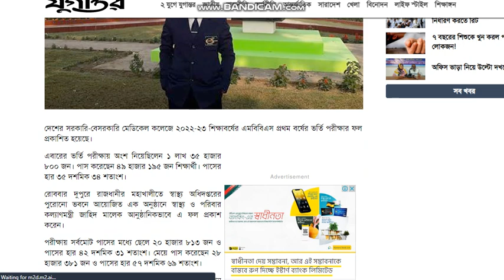মেডিকেল ভর্তি পরীক্ষায় প্রথম রাফসান জামান/Medical Admission Result 2023/Medical Admission News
medical result,
medical admission 2023 update news,
medical result,
medical admission result 2023,
medical admission 2023 result,
মেডিকেল ভর্তি পরীক্ষায় প্রথম রাফসান জামান,Medical Admission Result 2023,Medical admission result news,Medical news,medical admission news today,medical admission result news